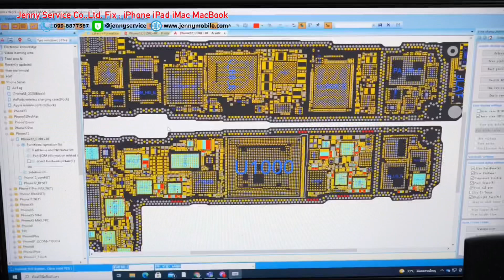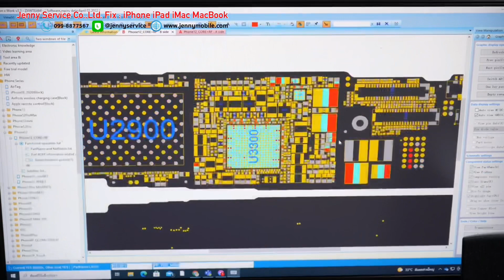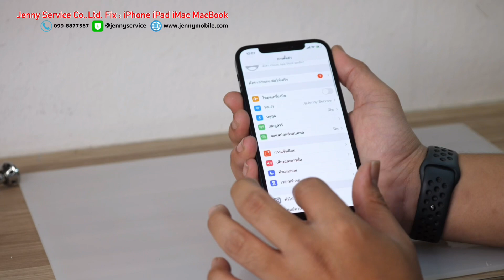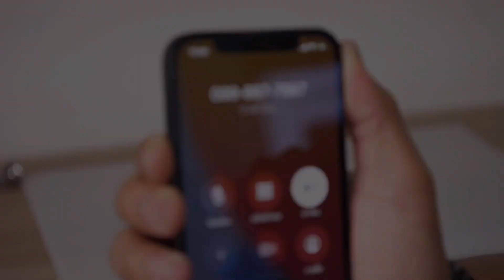ซ่อม iPhone12 เปิดเครื่องไม่ติด ชาร์ทแบตไม่เข้า ซ่อมเมนบอร์ดได้ ข้อมูลไม่หาย โทร 099-8877567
✅ สอบถามข้อมูลเพิ่มเติมได้ครับ : Line คลิ๊ก

ร้าน Jenny Service รามคำแหง 24 กรุงเทพมหานคร